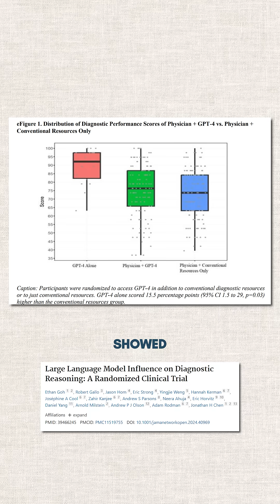What happens when Drs use AI for diagnosis?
Misdiagnosis in medicine leads to patient harm and delays in proper treatment. Can AI come to the rescue?

We are accepting patients into our drug tapering program living in CA, NY, TX, PA, CO, UT, TN, NM, GA, FL and NJ. Please watch the following webinar to learn more about our clinic and our drug tapering program:

Watching the videos, or getting answers to comments/question, does not establish a doctor-patient relationship. If you have your own doctor, perhaps these videos can help prepare you for your discussion with your doctor.

COMMENTS POLICY: We’re doing our best to help spread awareness with these videos, but for legal reasons we can’t answer health questions in the comments. So if you leave questions, we’ll try to make videos about common questions in the future! If we catch incorrect health information, hate speech, illegal solicitation of drugs in the comments, we will remove them.

We are always looking for unique stories of people who experience adverse reactions to psych meds to interview here on YouTube and on our Podcast. If this is you, please submit an application